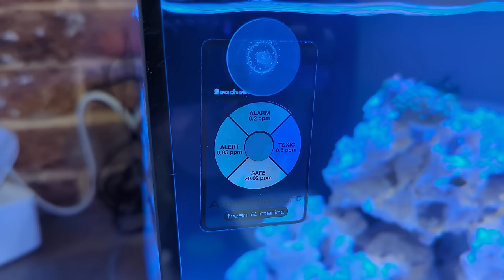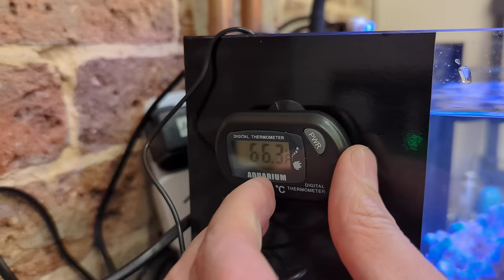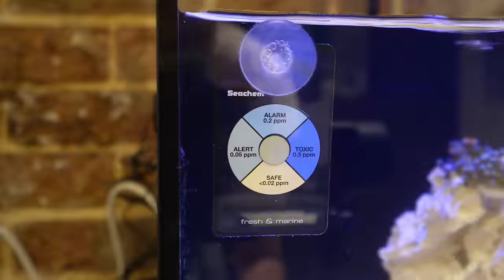Cycling & Adding First Corals to the Reef Casa Studio 12 | Nano Reef Tank Setup Part 3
In this video, I show you how to setup a saltwater aquarium for beginners! This is part 2 of my Reef Casa Studio 12 nano tank series where I start the cycle and add my first corals and clean up crew!

A big thank you to Fragbox Corals for sponsoring this video.

The best RO/DI filter for most people

The kalkwasser I use

Fujifilm XT-4
16mm F1.4
80mm F2.8 macro shorturl.at/uvMN7
Fujifilm X-S10 shorturl.at/aQ169
Sony ZV-E10
Tiffen 85b orange filters
Elgato stream deck XL

Audio
Sennheiser MKE600
Zoom H6
Focusrite Scarlett Solo
Deity V-Mic D4 Mini
Rode Lavalier Go
Zoom H1N
Audio Technica AT2020
Shure SM58

Sliders
iFootage Nano
Neewer motorised slider
GVM 24 inch motorised slider

Lighting
Elgato Keylight
Elgato light strip
Raleno PLV-S192 (fill light)
Lume Cube Panel Go

Art
Canvases Instagram @coraldesign.pl

0:00 Intro
0:23 Cycling the tank
1:55 Adding the first coral
2:43 Start of the ugly stage
4:17 Flow for the corals
5:22 Adding a 2nd coral